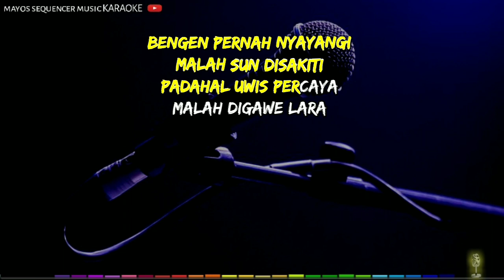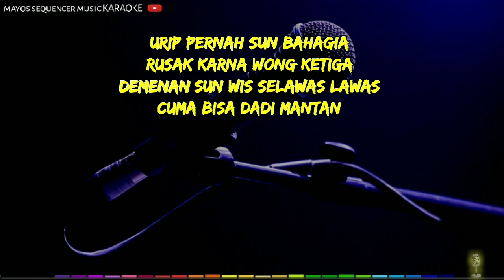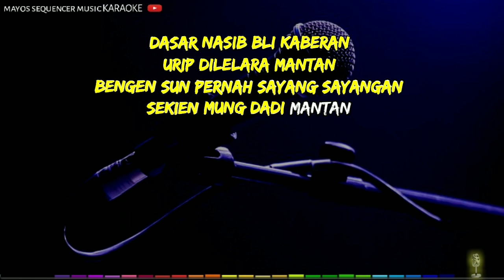MUNG DADI MANTAN -Ayu Karlina- KARAOKE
Mung Dadi Mantan KARAOKE

Vocal : Ayu Karlina

Ciptaan : Juned Kancil

Arr : Juned Kancil